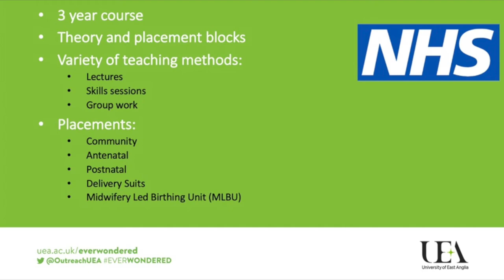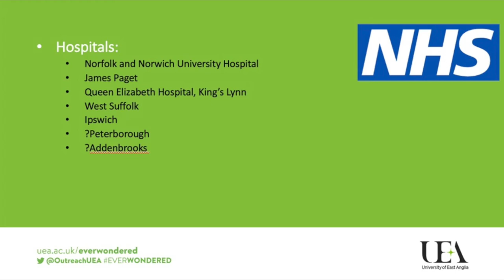Life of an Undergraduate Midwife- A University of East Anglia (UEA) Video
During this video, Louisa talks about her experience as an Undergraduate Midwife at the University of East Anglia (UEA.) Watch as she talks about why she chose midwifery as a career, her previous work experience, and discusses in more detail what the 3 year Midwifery BSc at UEA involves.

This video was created for the purpose of the NNUH Skills Academy's Virtual Career Information Week: Midwifery Week.

Facebook- NNUH Apprenticeships and Skills Academy